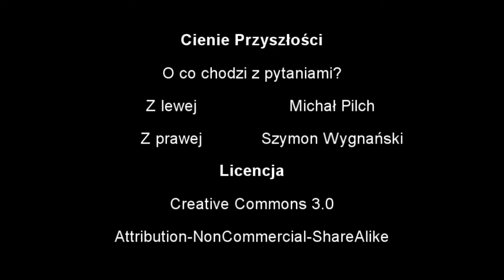Dlaczego Bóg umożliwił prorokowi dokonania morderstwa na dzieciach? CP:41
Zastanawiamy się nad sprawiedliwością Bożą w kontekście rozszarpania 42 młodych chłopców przez niedźwiedzia (2 Król 2. 24)

Proszę o komentowanie na stronie cienieprzyszlosci.pl